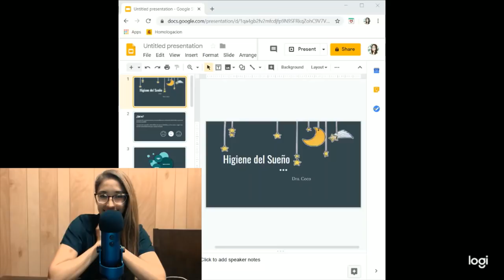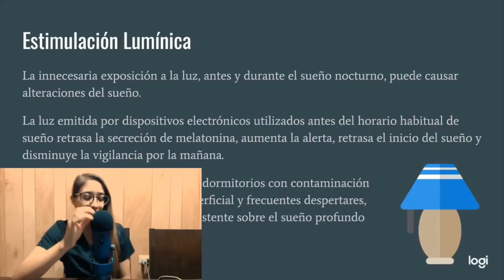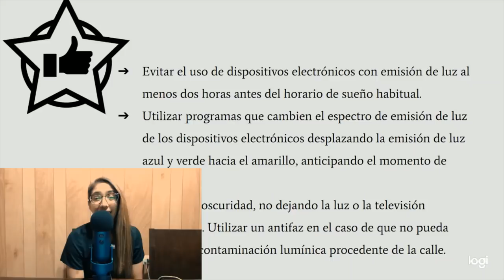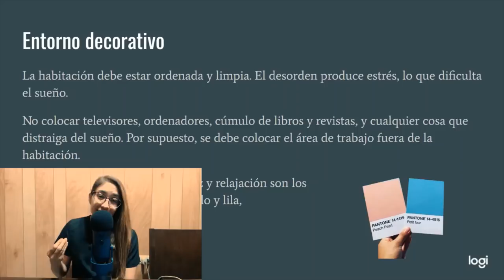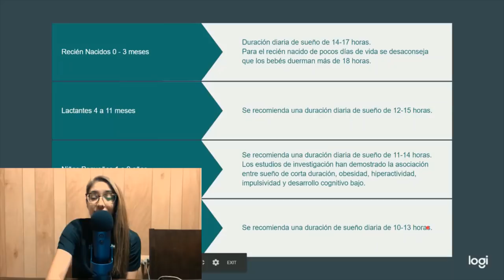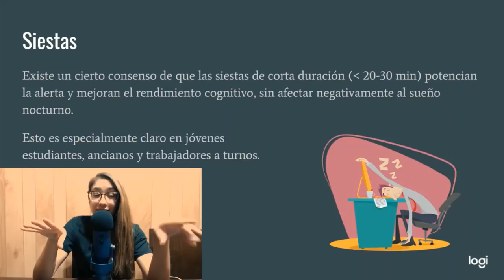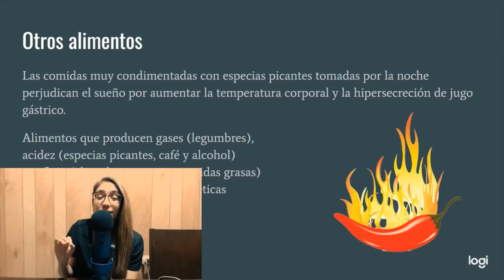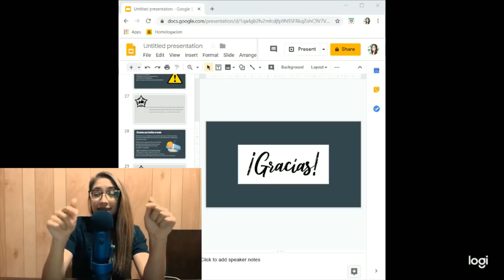[ ASMR Español | Doctora Coco ] Clase sobre Higiene de el Sueño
📍📍Link a la nota sobre Higiene del Sueño que escribí para su blog:

📍📍Link a la página de FB de Sub-Z “Hoy Voy a Dormir” para estar al tanto de las dinámicas y los FB live que haré con ellos:

📍📍Link a el primer video patrocinado donde hablo sobre el proceso fisiológico del sueño: